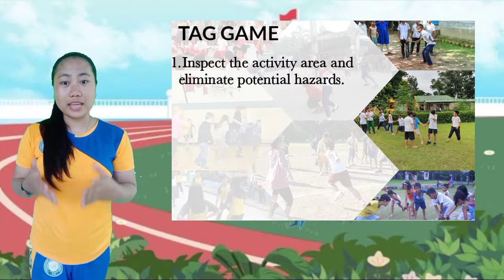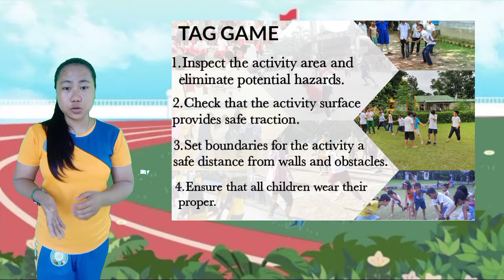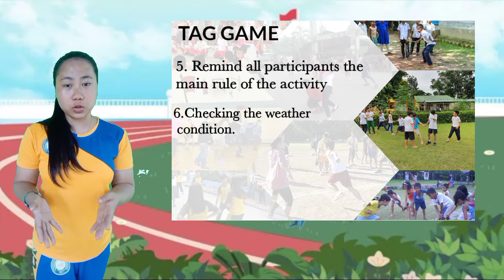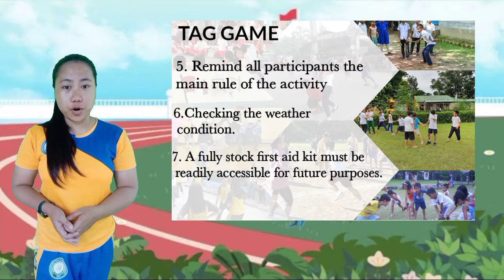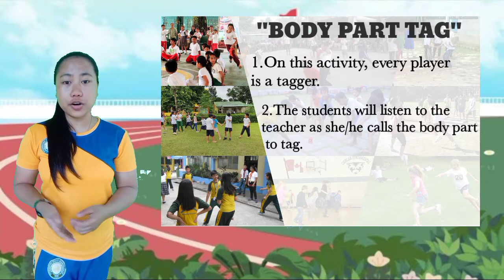Grade 1 Suggested Activity | Body Part Tag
An Activity in Teaching Physical Education and Health in Elementary Grades

Suggested Games and Activities for Different Grade Levels

Angelene Buaga
BEED III-A